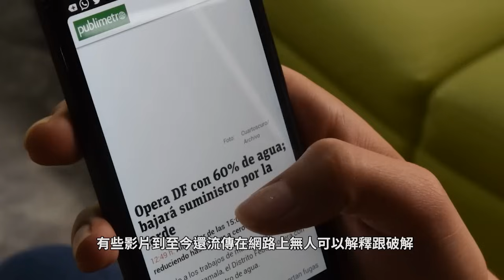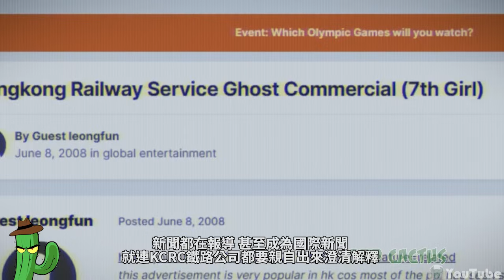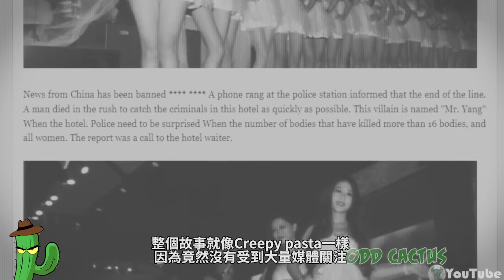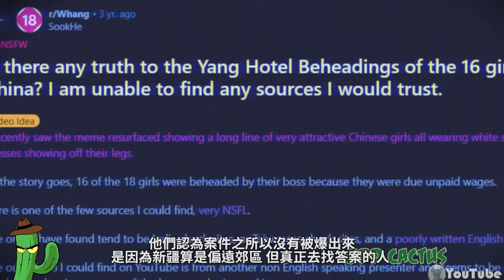網路造成多數人恐慌的世紀大騙局終於破解了｜香港火車廣告靈異事件